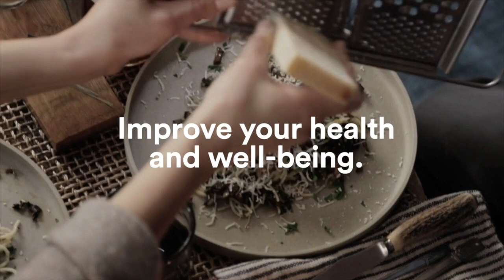Caregiving for Loved Ones with Alzheimer's Disease with Stephen Post, PhD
How do we approach a loved one with Alzheimer’s and other cognitive disorders in a way that affirms their continuing self-identity? Dr. Stephen Post has worked around the world helping caregivers navigate the challenges of a loved one’s cognitive decline. According to Dr. Post, focusing discussion and resources on the dignity of these individuals and the respite needs of their caregivers is vital. Dr. Post is an elected member of the Medical and Scientific Advisory Board of Alzheimer's Disease International, and one of only three recipients of the Alzheimer's Association Distinguished Service Award. In 2001, he founded the Institute for Research on Unlimited Love with Sir John Templeton. Dr. Post is the founding director of the Center for Medical Humanities, Compassionate Care, and Bioethics at the Renaissance School of Medicine at Stony Brook University. His newest book is, Dignity for Deeply Forgetful People: How Caregivers Can Meet the Challenges of Alzheimer’s Disease.